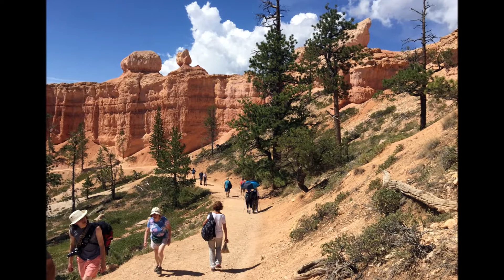Bryce Canyon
Randonnée dans le parc de " BRYCE CANYON "